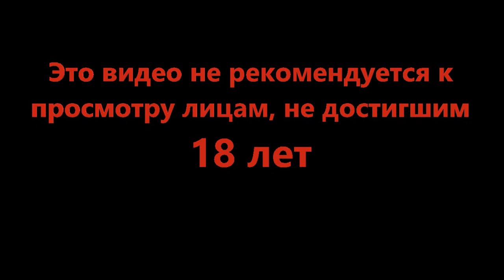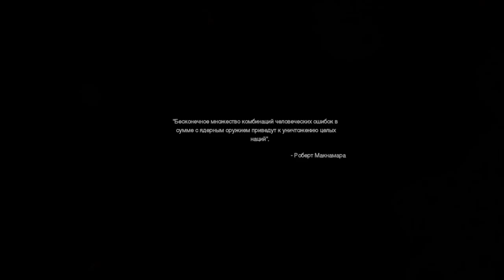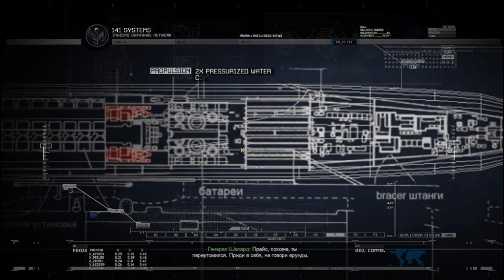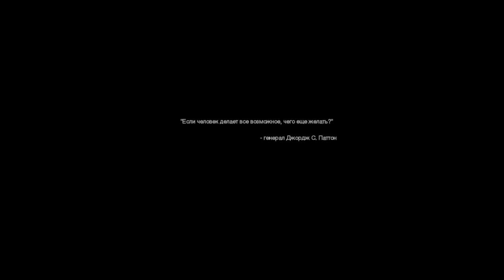Тюремные будни - COD Modern Warfare 2 Remastered #4